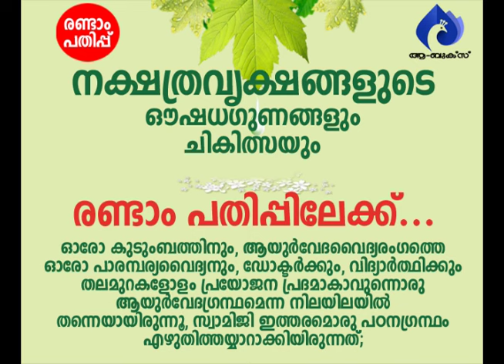ഒരു പരിപ്പുവടകൊണ്ട് വികാരമുണര്‍ത്താം